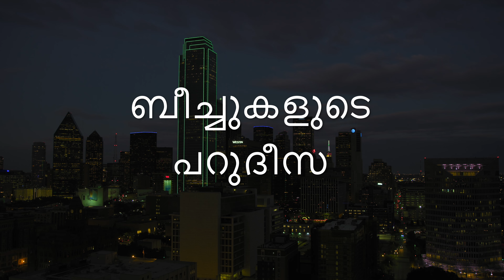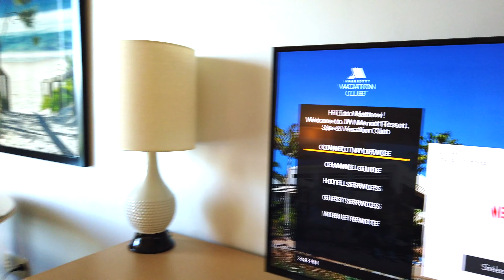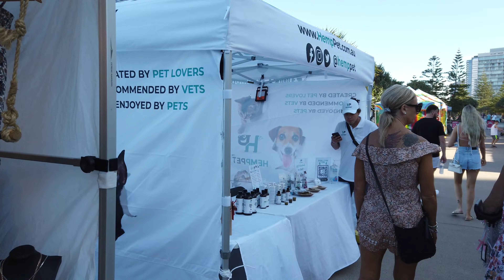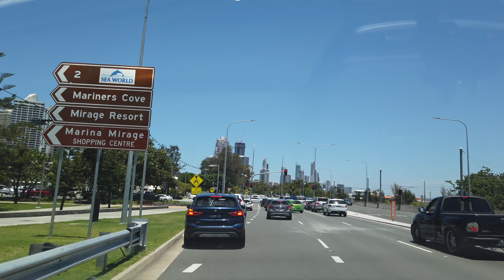Exploring Australia | Goldcoast | Surfers Paradise | JW Marriot | Part1 | Malayalam Vlog | Travel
This channel is created for people who is speaking Malayalam all over the world .

The Gold Coast is a metropolitan region south of Brisbane on Australia’s east coast. It's famed for its long sandy beaches, surfing spots and elaborate system of inland canals and waterways. It’s also home to theme parks such as Dreamworld, Sea World and Wet’n’Wild. Inland, hiking trails crisscross Lamington National Park’s mountain ridges and valleys, home to rare birds and rainforest.

Content of video:

This video explores Goldcoast city , one of the best place in world. Goldcoast city is located in the state of Queensland in Australia. World popular Q1 tower is located in Goldcoast. You can travel to Goldcoast via air . There is an international airport located in Goldcoast which makes it easier for travellers from all over world to access.  Goldcoast is one of the best tourist destination in Australia.

In this video we are premiering JW Marriot in Goldcoast , Surfers Paradise which is one of best resort to stay . JW Marriot is famous for it's natural pool and Seafood restaurant. Undercover parking is provided by resort on daily payment basis.

We are also taking you through Surfers Paradise beach Market and beach.
A part of video included Yacht club in Goldcoast

Animations supported by motion array
Gadgets used: DJI Osmo pocket mini and Apple iPhone 12

This video is produced by Digi Media Marketing owned by private ownership engaged in content creation, digital marketing, website creation , photography and videography.